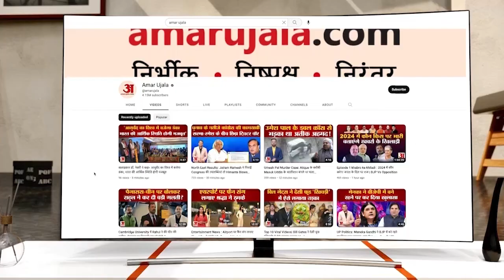MP Jaskaur Meena ने उठाए सरकार पर सवाल, बोलीं- 'कांग्रेस सरकार द्वारा की जा रही बंदरबांट'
24 घंटे में 17 महिलाओं की आबरू के साथ राजस्थान में खिलवाड़ हो रहा है। यह कहना है दौसा सांसद जसकौर मीणा का, सांसद ने कहा कि राजस्थान की कांग्रेस सरकार द्वारा की जा रही बंदरबांट राजस्थान की जनता को भलीभांति समझ में आ रही है। जिसके चलते अब इस सरकार के छलावा में राजस्थान की जनता नहीं आने वाली।